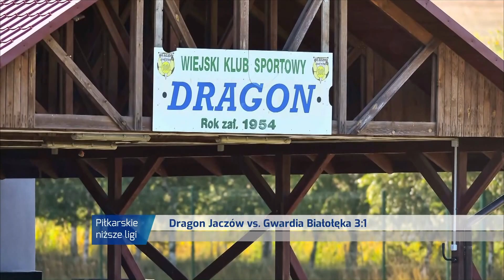Piłkarskie Niższe Ligi - 04.08.2020